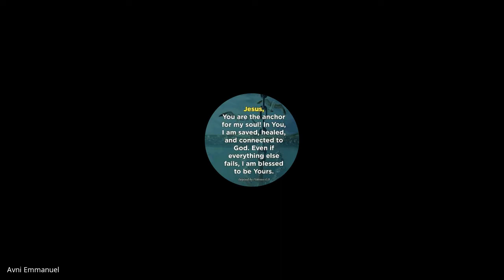Christian History & Missions | Lecture 21 : BC201-CH&M-20211012